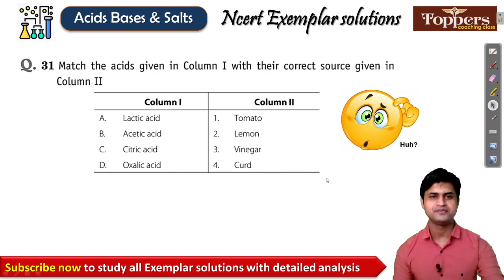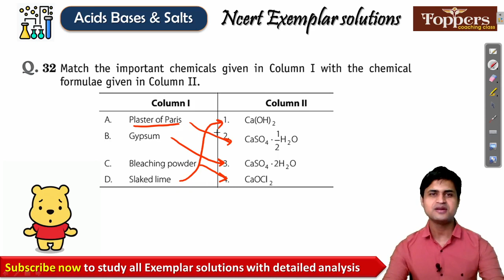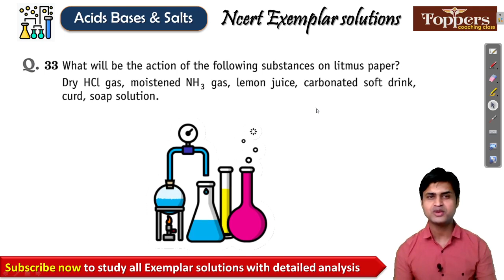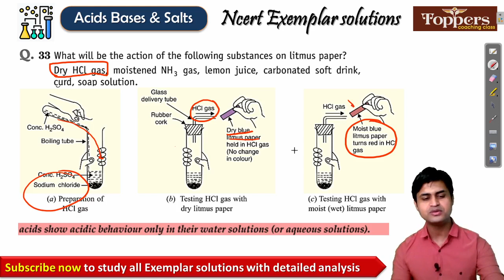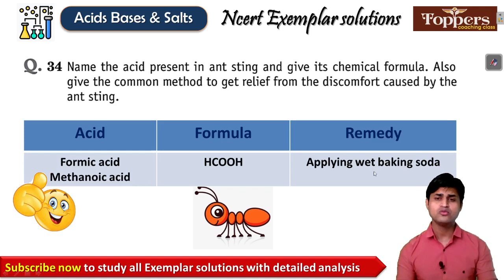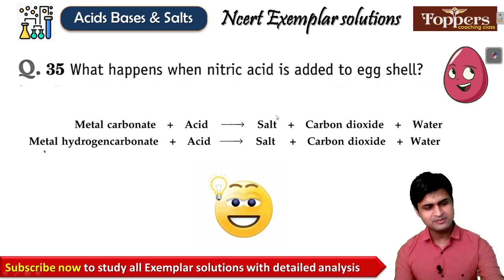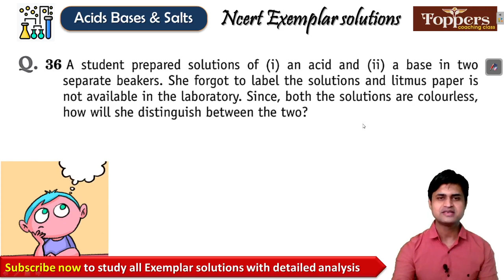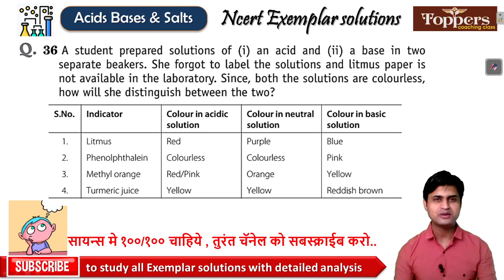Acid Bases & Salts exemplar solution | class 10 science exemplar solution | Q31-Q36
Ncert (Exemplar) solution|Class10|Science|Chapter2 Acids Bases & Salts by Toppers Coaching Class
  Friends in this video I explained some important exemplar questions of Acids Bases & Salts. I hope this video will clear some of important concepts of this topic.